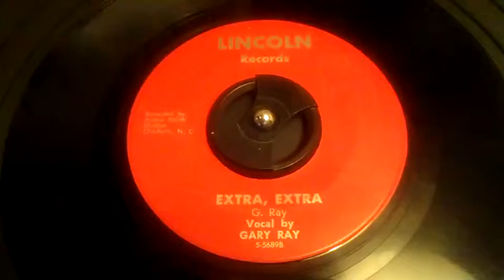Gary Ray Extra Extra 45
Copyright
EXTRA, EXTRA; w & m Gary Lee Ray. © Gary Lee Ray; l6Aug65 ; EU897924